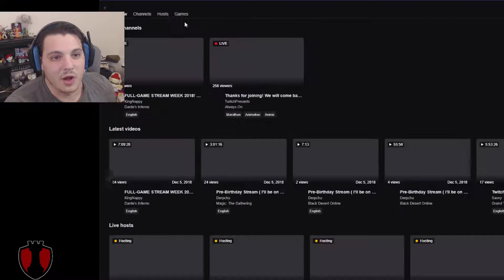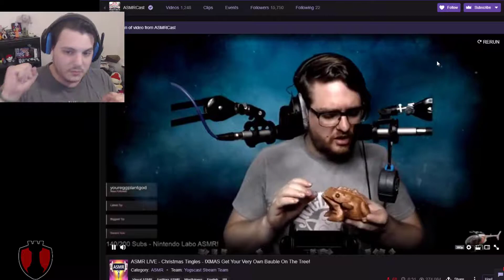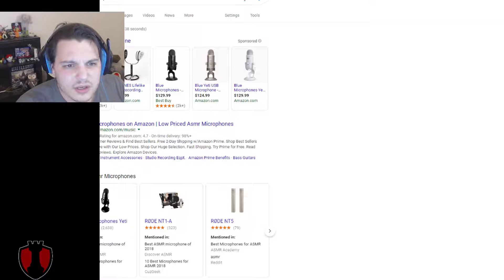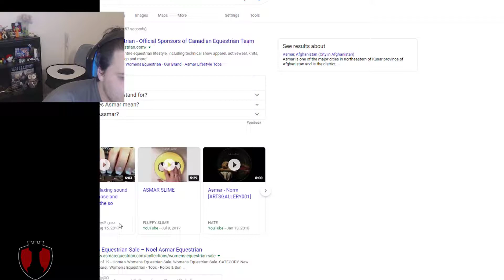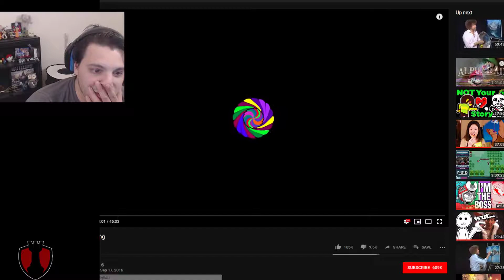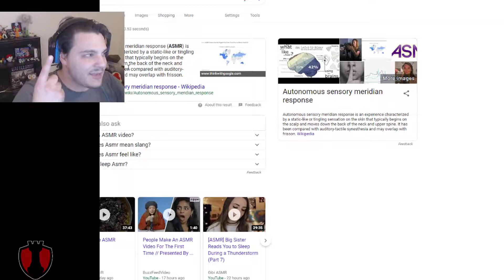ASMR RANT | What Really GRINDS my Gears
I was looking for something to watch on twitch.tv while I was editing a video, I found THIS and I HAD to make a video asking. WHY?!??!